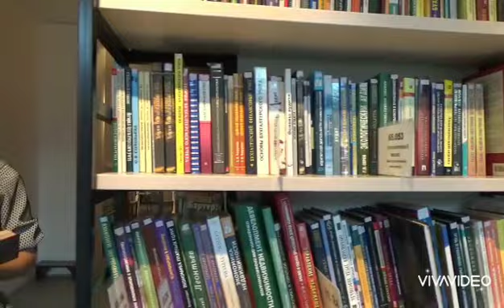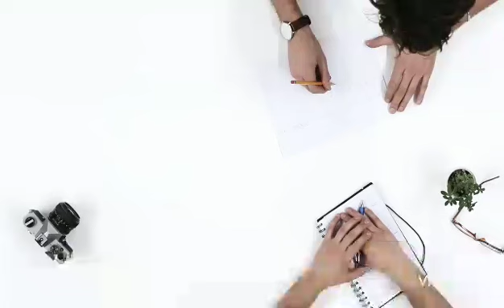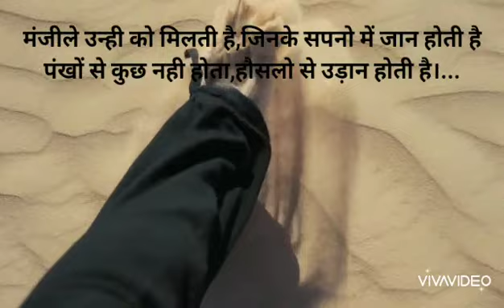UPSC MPSC स्पर्धा परीक्षा द्यायचीयं तर मग हा विडीओ पहाच, Competitive exam by Vishwas Nangare Patil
upsc online,
upsc result,
upsc nda,
upsc full form,
upsc online registration 2022,
ias full form,
ias salary,
ias officers list,
ias work,
ias officer power,
ias eligibility,
what is ias in hindi,
mpsc login,
mpsc syllabus,
mpsc advertisement,
mpsc exam,
mpsc registration,